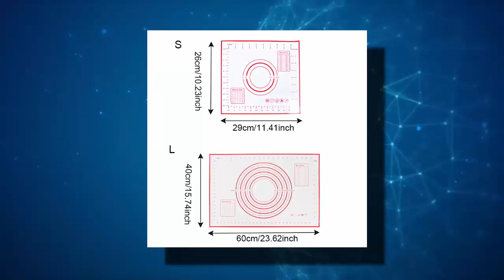Best gift ideas for someone who likes to cook | Cheapest 5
Cooking is an art. People who likes to cook always searches for kitchen tools that can bring perfection to their cooking. To encourage them more gifting new and smart kitchen tool can be awesome. Doing the same work with more smart tools are pleasure and to make this happen some smart kitchen tool gift ideas for someone who likes to cook are given below.

1.Silicone Oil Brush

Oil measurement is a tough thing to most of the cook. Applying oil during baking is more important. Silicone oil brush is a perfect help amd a cool gift idea for cooking or baking lovers. While baking (pancakes ,pastry,butter) oil brush is really useful. It is available in random color.4.9*11.3* cm in size & the weight is 41g. Made of silicone.It has an oil carrier.Put some oil in it and fix it with the brush. The oil will come out through the brush.Apply it in your decided cooking bowl.

Pros: Worth inexpensive with good performance. Does not leak and the silicon is soft and the product is same as the picture.

Cons: It’s bit smelly and the hole is little large that causes fast flaw.

2.Rolling Dough Mat

Rolling Dough Mat is a perfect gift for people who likes to cook and bake. Walfos brand offers this Rolling Dough Mat for baking in a more well way. The tool is made of  food grade silicone and has 5 different size with heat resistance. Available in red color. weight is 142g. Great idea to use as pastry and baking tool. Can be used in microwave oven, refrigerator, oven (temperature:-40 to +446F).

Pros:Has a super thick mat made with food grade silicone with no smell.Microwave performance is satisfactory.

Cons:The surface of the mat is slightly wavy and little sticky.

3.Silicone Baking Mat

Baking and cooking lovers always desires for cool gadgets that can make their work easier. If it’s about making pizza or pastry then the perfect helping kitchen tool and a great gift idea for someone who likes to cook. This Silicone Baking Mat by bakingchef reduces the faults during cooking and makes cooking perfect. It has a plain surface with accurate measurements that makes the pizza dough precise. It also can perform as a pastry board.Available in red addition and 2 size(L is 40*60cm & S is 26.29cm). This mat is a great gift idea for chefs or moms. It can also be a gift for baking lovers.
Pros:
set wonderfully in surface and does not move.It has no smell.Quality is too good.Cool stuff in kitchen work.

Cons:
The mat is very thin that makes it sticky.Could be more large.

4.Silicone Cupcake

Baking lovers needs this mold Cupcakes by Upors brand to bake in a swift way. It gives a delicious look and accurate shape to cupcake or pastry. It will be a great idea as gift for moms, chiefs or people who like to cook. It has many shapes like heart, star, round, flower which adds a different look and lets the cook bring  innovation in baking. Not only a creative look, it creates neat and well finished shape of cupcakes too. it's an amazing gift to cooking lovers with premium quality and non stick attribute.
Pros:
Not smelly  and the color is nice.The soft silicon cups are good to use.Very easy to wash and perfect in size.

Cons:
The heart shape isn’t perfectly shaped.Not very good in quality.

5.Non-Stick Mat

Reusable kitchen tools are very likely to use to cooks or chefs and if the tool is a Non-Stick Mat  then it is a great gift idea for chefs or cook who has everything. The Aihograd brand offers this reusable kitchen tool with 60*40 cm in size.It also can be a baking sheet or BBQ mat. It is too useful to people who likes to cook.

Pros:
The mat size is large enough and soft to use with good performance.Matches the description exactly.

Cons:
The color is not stable.It changes after using.